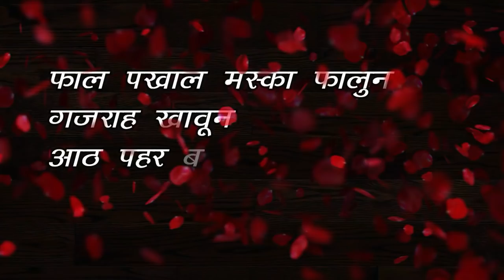मेहबूब को खुशबू आएगी -दीवाना हो जायेगा -बाबा रिज़वान खान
Available Types: Print (Paperback), E-book (PDF & Kindle)
genre: Non-Fiction
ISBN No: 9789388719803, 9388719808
First Edition: 2019.